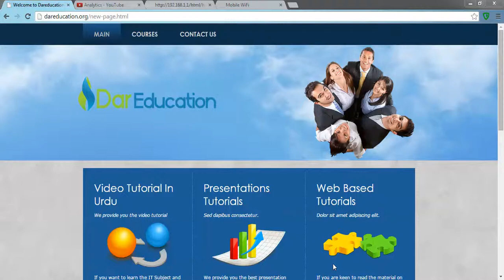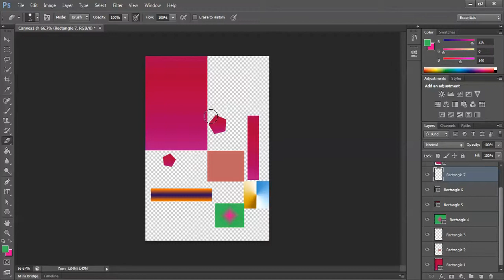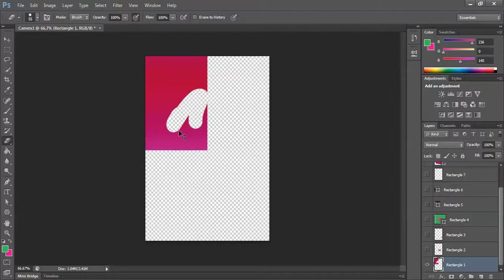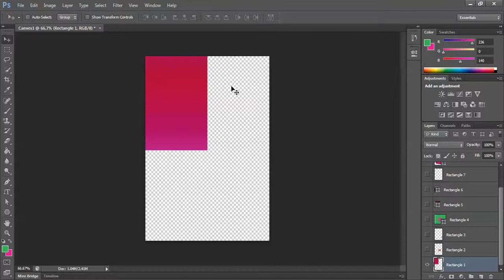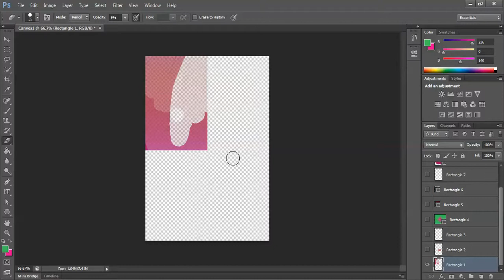Session No 3 Photoshop Tutorial in Urdu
dareducation.org provide you the best IT Education Free of Cost in Urdu.In this session of Photoshop you will learn how to delete in the Photoshop